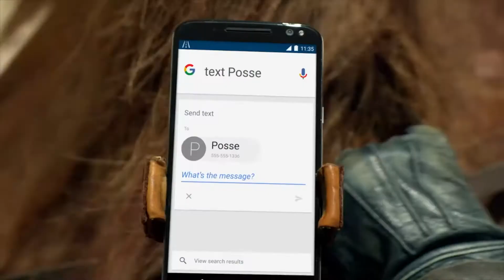Stephen Bralver Actor Reel | MANDALORIAN | ROOKIE | HAWAII FIVE-0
Stephen Bralver Actor Reel 2021
The Mandalorian, The Rookie, Hawaii Five-0, Henry Danger & more